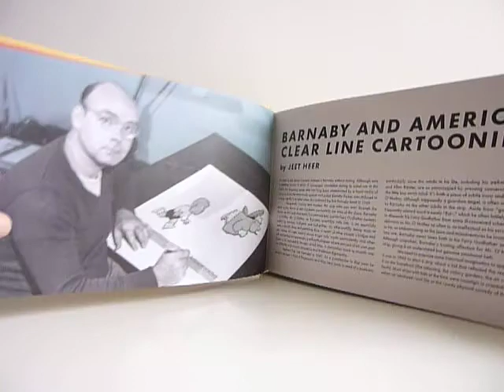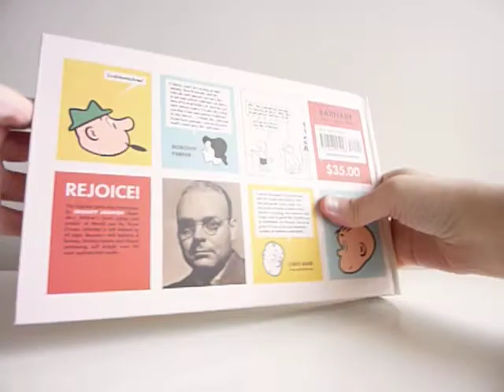Barnaby Vol. 1 by Crockett Johnson - video preview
Barnaby Vol. 1
by Crockett Johnson

Edited by Eric Reynolds & Philip Nel; Introduction by Chris Ware; art direction by Daniel Clowes

320-page black & white (with some color) 11" x 6.75" hardcover • $35.00
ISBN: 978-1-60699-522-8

Before authoring one of the most beloved children's book series of all time — Harold and the Purple Crayon — cartoonist Crockett Johnson created the comic strip Barnaby for over ten years (1942 to 1952). Its subtle ironies and playful allusions never won a broad following, but the adventures of 5-year-old Barnaby Baxter and his fairy godfather Jackeen J. O'Malley was and is a critical favorite.

Fantagraphics introduces the wonders of Barnaby to a new generation of children and parents alike. Co-edited by Johnson biographer Philip Nel (Dr. Seuss: American Icon) and Fantagraphics Associate Publisher Eric Reynolds, with art direction by graphic novelist Daniel Clowes (Ghost World), this five-volume Barnaby series will collect the entirety of the original newspaper strips from 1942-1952. The first volume collects all the strips from 1942 and 1943.

Barnaby revolved around a precocious five-year-old named Barnaby Baxter and his fairly godfather Jackeen J. O'Malley. Yet O'Malley, a cigar-chomping, bumbling con-artist and fast-talker, was not your typical protector. His grasp of magic was usually specious at best, limited to occasional flashes, often aided and abetted by his fellow members in The Elves, Leprechauns, Gnomes, and Little Men's Chowder & Marching Society.

Barnaby's deft balance of fantasy, political commentary, sophisticated wit, and elegantly spare images expanded our sense of what comic strips can do. With subtlety and economy, Barnaby proved that comics need not condescend to readers. Its small but influential readership took that message to heart.

"I think, and I'm trying to talk calmly, that Barnaby and his friends and oppressors are the most important additions to American arts and letters in Lord knows how many years." -- Dorothy Parker

"One of the best comic strips of the 20th Century and one of the most beloved older strips for a generation of devoted adult comics fans, Barnaby had become in the last decade and a half the great unsigned strip collection." -- The Comics Reporter